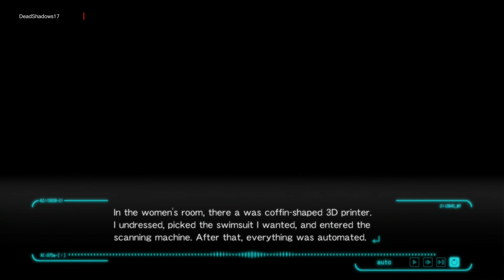Psycho-Pass: Mandatory Happiness Walkthrough Part 14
Psycho-Pass: Mandatory Happiness Walkthrough
Current playing as Nadeshiko Kugatachi
Trophies earned at end of video (10/36)

Playstation 4
No Commentary

Credits for this game goes to 5pb and NIS America.